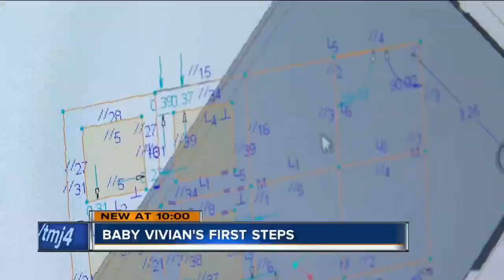Local students building robot that could change girl's life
This is a learning experience that goes way beyond the classroom.